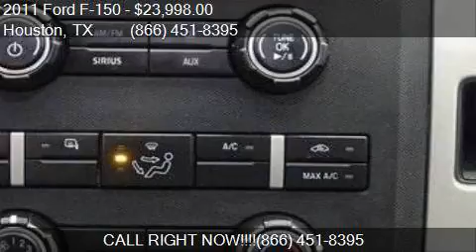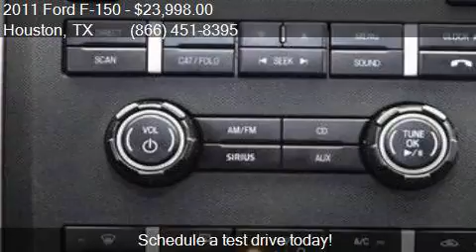2011 Ford F-150 for sale in Houston, TX 77598 at Texas Auto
This 2011 Ford F-150  is for sale in Houston, TX 77598 at Texas Auto South.

Engine: 5.0L V8
Transmission: Automatic 6-Speed
Color: Sterling Gray Metallic
Mileage: 89126
Contact Texas Auto South 16200 Hwy 3 Houston, TX 77598 to test drive this 2011 Ford F-150  today.